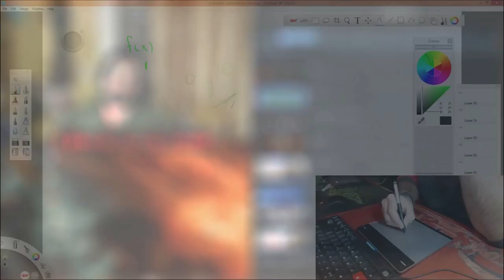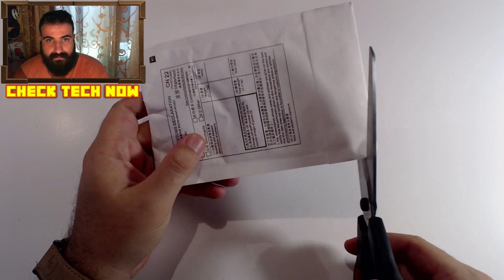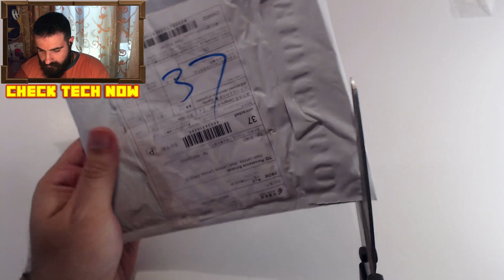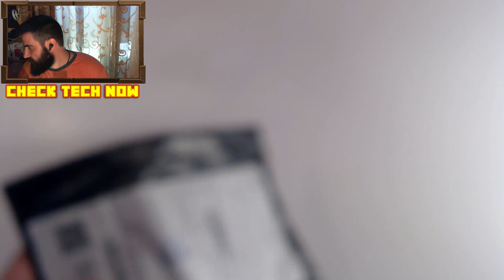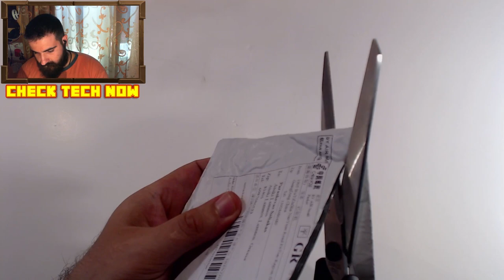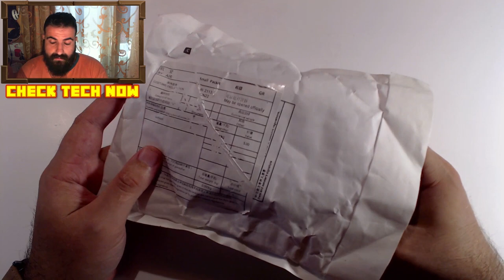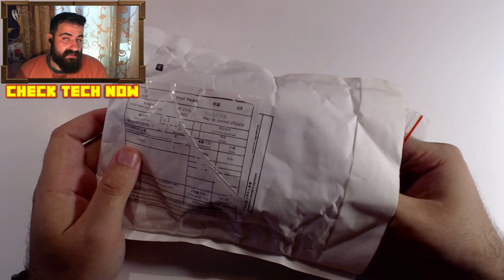Μεγάλο Ebay unboxing Νο #7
Το τελευταίο     Μεγάλο Ebay Unboxing μέχρι να στρώσουν τα πράγματα :D